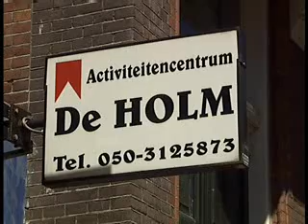Voortbestaan De Holm blijft onzeker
OOG TV Nieuws 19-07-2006 - Voortbestaan De Holm blijft onzeker